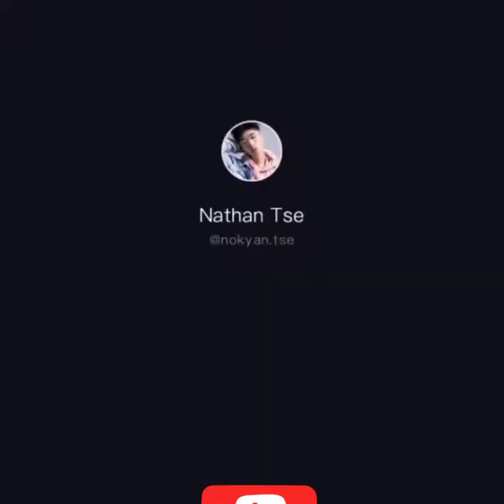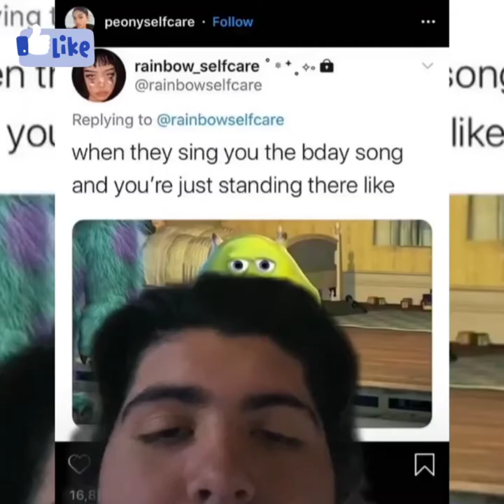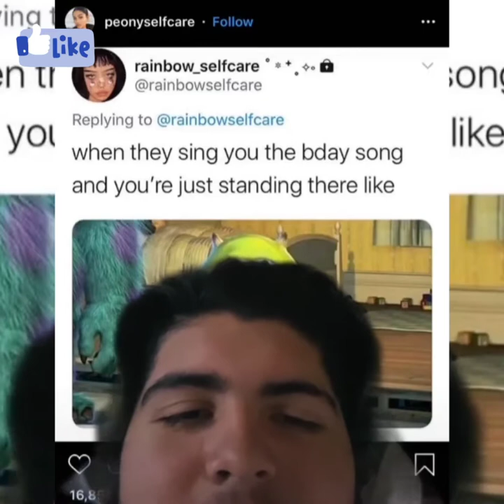Try not to laugh|*Funnytiktok challenge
Hey y'all this is a compilation videos of try not to laugh tiktok challenge.  I hope y'all enjoy watching the video.

Remember to check the content creators on tiktok.

CE.TV♤